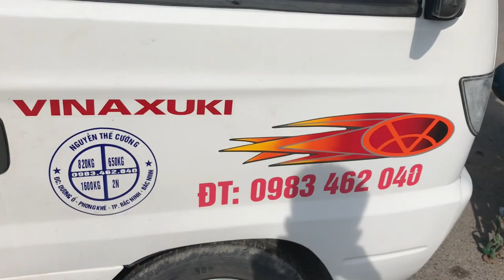CÂY ĐIỀN BA VAI CỐT RẤT HAY CỦA ANH VỚI BÁO GIÁ 25TR, ÔM VỀ NUÔI LÀ CÓ TIỀN CÁC BÁC NHÉ?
Báo giá cốt điền cả Vời chợ VP